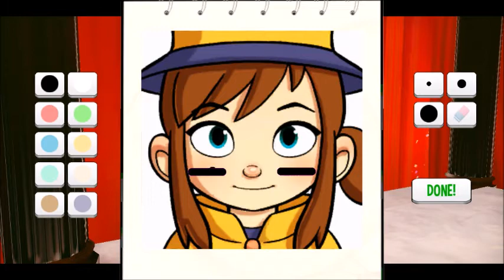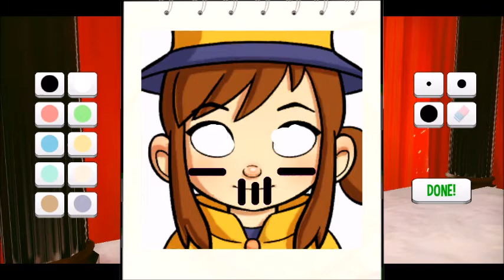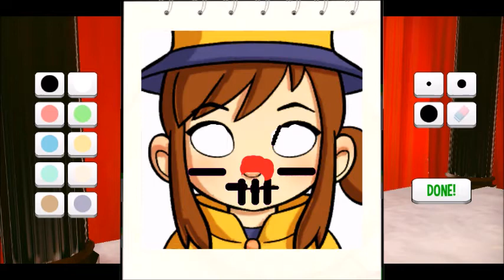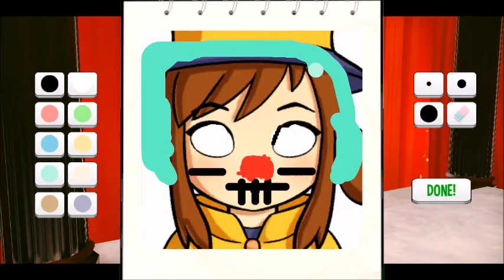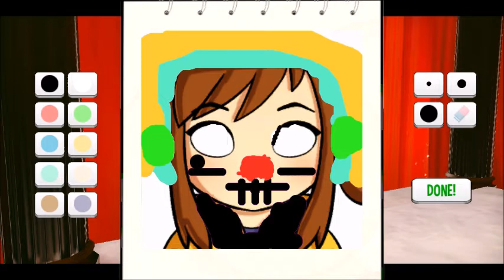A Hat in Time (04) Dead Bird Studio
Gabe has his twitter and written works!

Mercy has her own channel! With a much more interesting instagram and twitter!